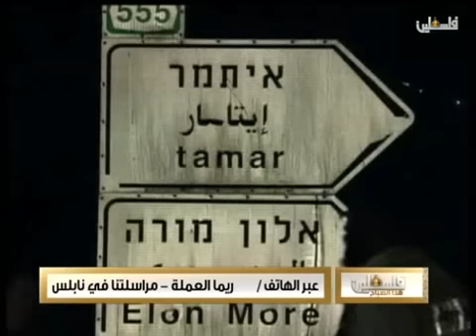عبر الهاتف ريما العملة مراسلتنا في نابلس